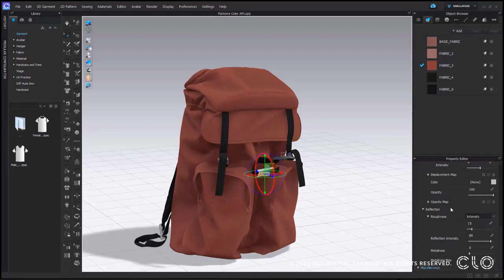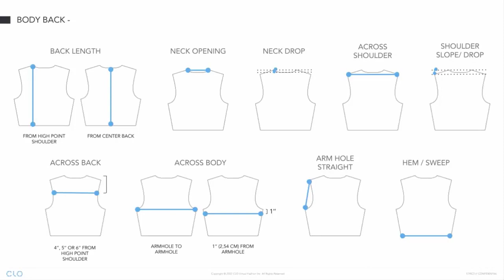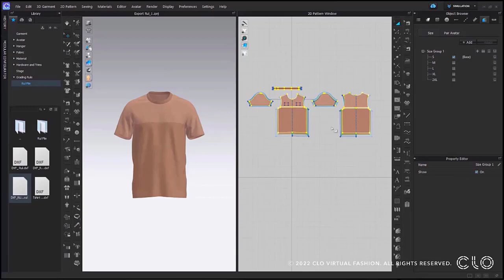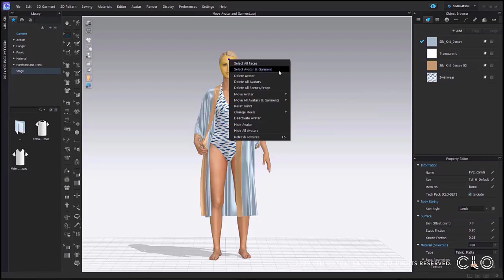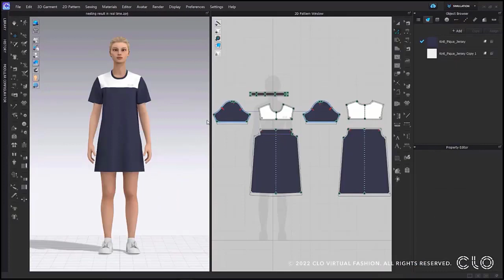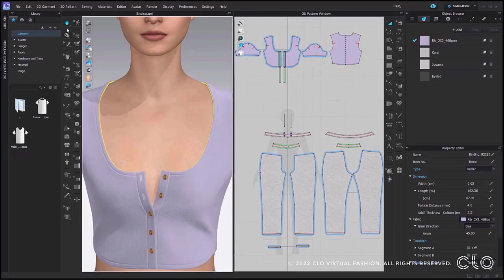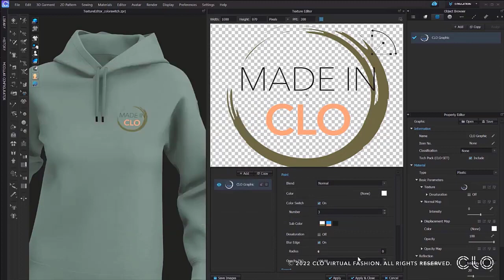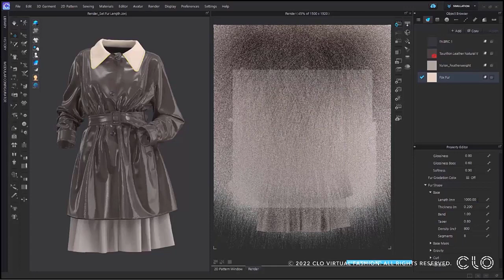CLO 7.0 New Features Webinar (Bangla)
Welcome to CLO 7.0 New Feature Webinar! [Bangla]